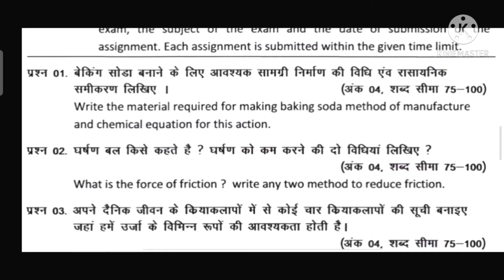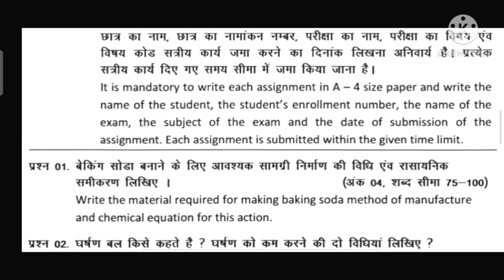Cg Open Board विज्ञान असाइनमेंट । cg open board assingmet february||cg open board school||cgopen boa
Cg Open Board विज्ञान असाइनमेंट । cg open board assingmet february||cg open board school||cgopen board

PDF LINK DOWNLOAD.